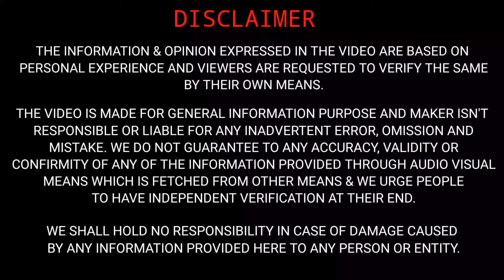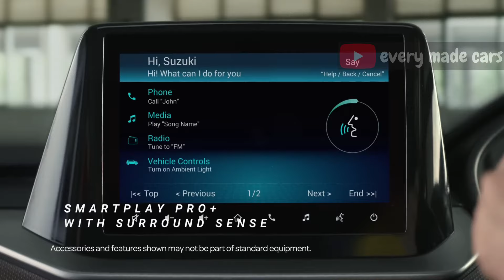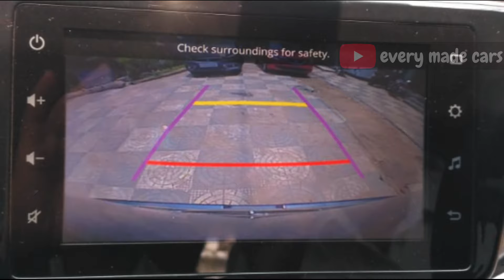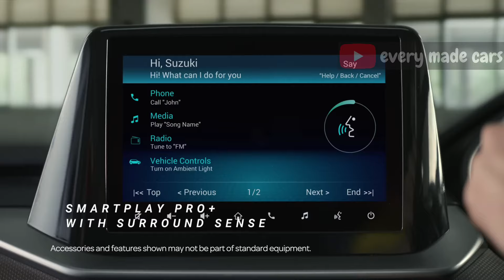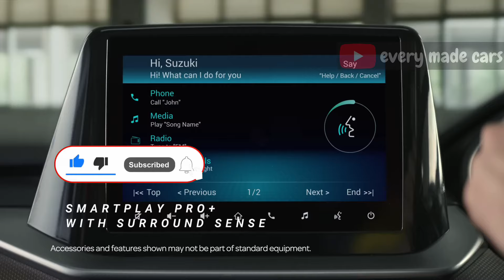Don't Buy Brezza VXI Without Watching This Video 🚫 | अपना ही नुक्सान करोगे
Hello everyone,

Sharing a video on Don't Buy Brezza VXI Without Watching This Video.

EM cars
EM
CARS
em cars
emcar
EMCAR
brezza2023
marutibrezza2023
emcars
Don't Buy Brezza VXI Without Watching This Video
अपना ही नुक्सान करोगे
maruti brezza update
maruti brezza 2024 update
brezza vxi vs zxi
brezza zxi comparison with vxi
brezza zxi or vxi better car
maruti brezza zxi review
brezza 2024 smart hybrid
brezza manual smart hybrid update
maruti brezza smart hybrid
brezza smart hybrid back
brezza hybrid back
brezza smart hybrid tech
brezza 2024
brezza